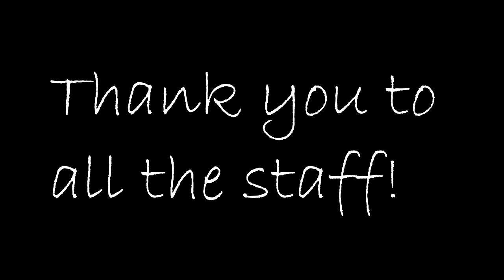TBOWA SPORTS DAY 2016!!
Hope u enjoyed the video and if you did then smash the like button and dont forget to subscribe, also if u have any amazing ideas for videos and leave them in the comments and ill get back to you. Anyway hope u enjoyed andddd see yaaa!